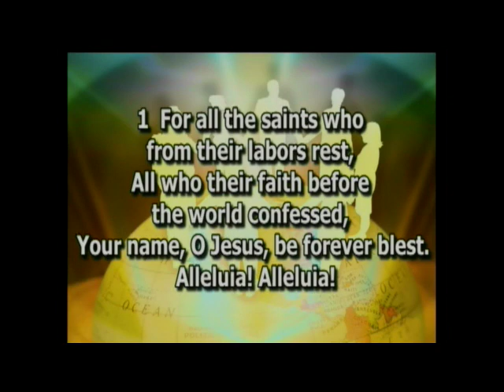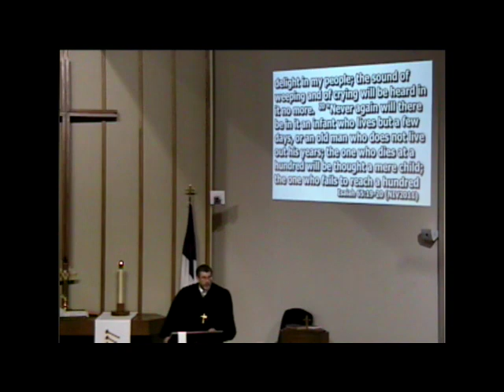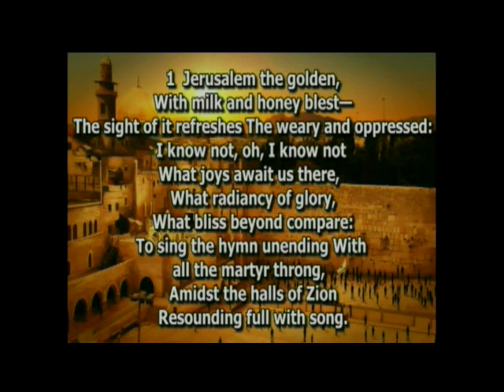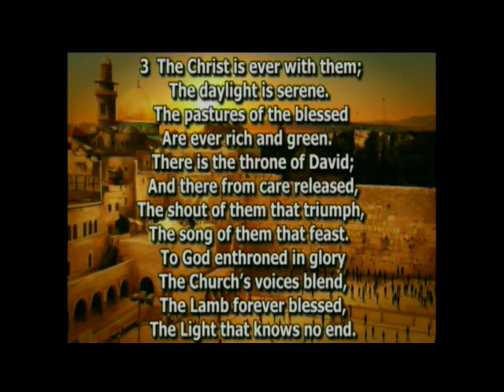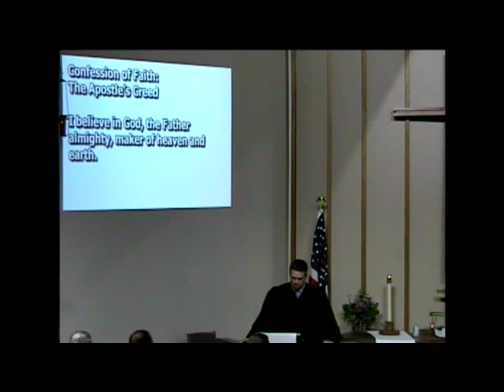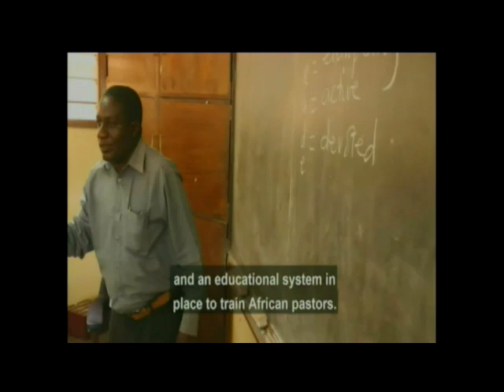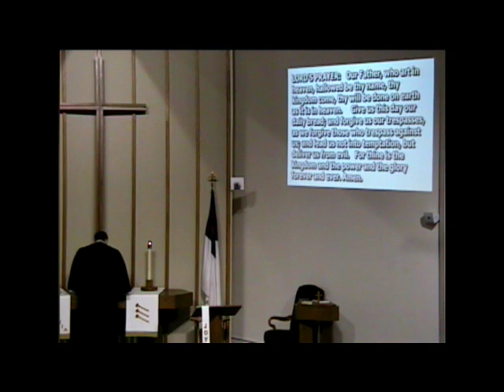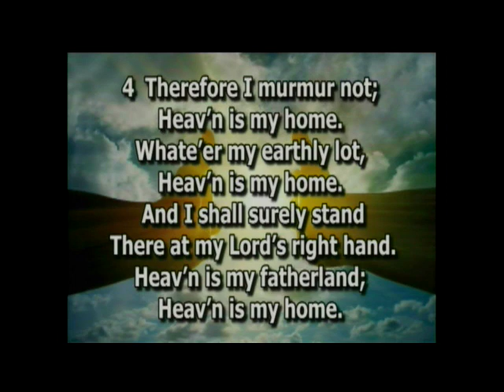November 17, 2019; Saints Triumphant Sunday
Worship services at Our Savior Evangelical Lutheran Church in Brookings, South Dakota.  Our Savior is a member of the Wisconsin Evangelical Lutheran Synod (WELS).  Services are conducted by Pastor Ken Brokmeier and Vicar Caleb Rothfuss.